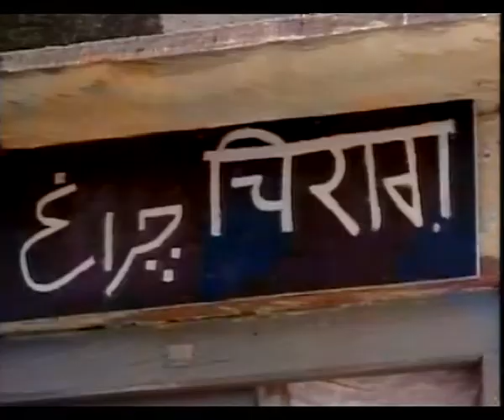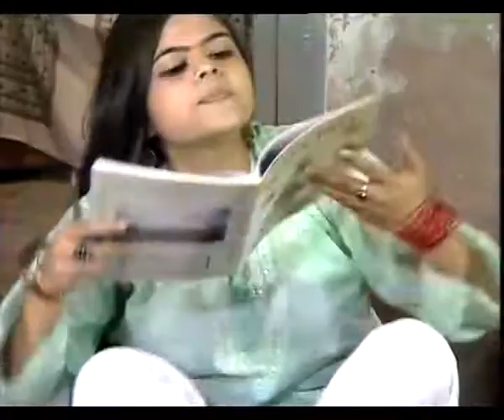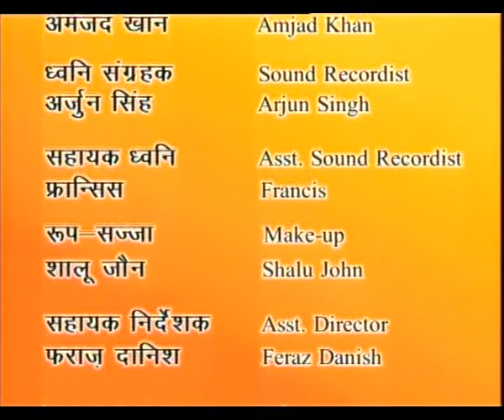HAUSLA EP 6